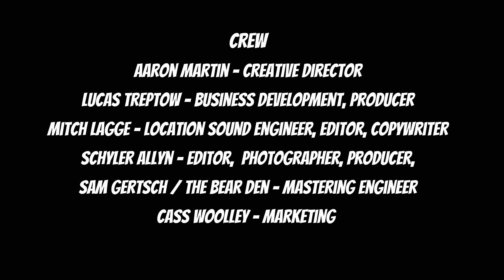Set A' Fire - Jacob Rountree & The Somethings - Big Sky Bonus Tracks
While 42" of snow delayed Jacob Rountree's originally scheduled stop in Red Lodge, MT. The Big Sky Bonus Tracks crew was able to connect with him and his band Jacob Rountree & The Somethings, in May 2023 to film his session. Hanging out with Jacob, Cole, and Andrew for the evening was a blast. And the crew got to show the band a slice of Red Lodge "night life" at The Snag Bar.

Jacob's unique style of music and percussive guitar made for a fun recording environment at the Roosevelt Center.

Song Performed:
"Peace, Love, War"
"Set A' Fire"
"Lost In You"

Prerogative Kitchen
Headwaters Studio
Red Lodge Events